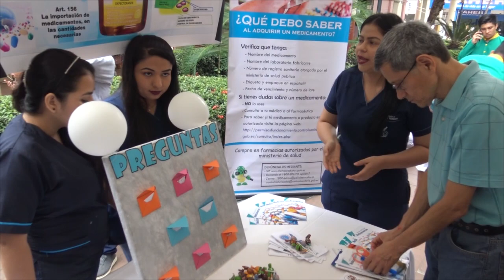CASA ABIERTA ARCSA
CON EL AUSPICIO DE LA AGENCIA DE REGULACIÓN Y CONTROL SANITARIA Y LA UNIVERSIDAD TÉCNICA DE MACHALA SE LLEVO A CABO LA “FERIA DE PREVENCIÓN Y COMBATE A LOS MEDICAMENTOS FALSIFICADOS EN EL ECUADOR”.